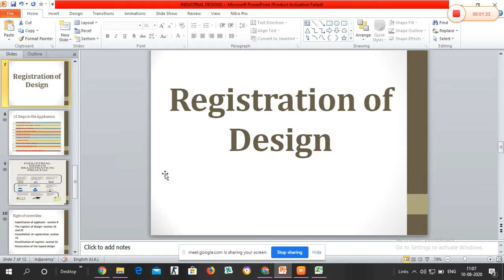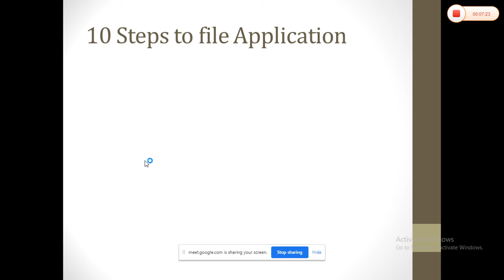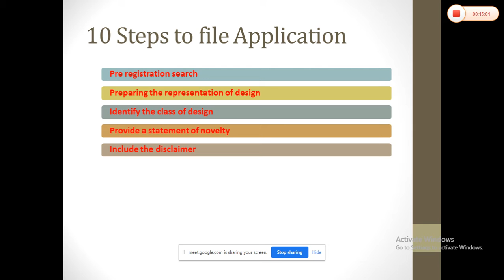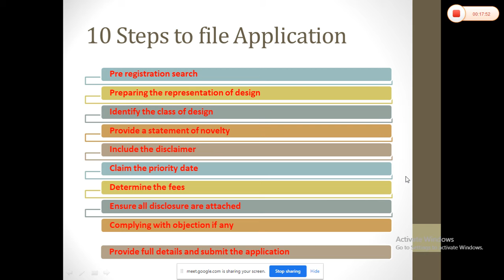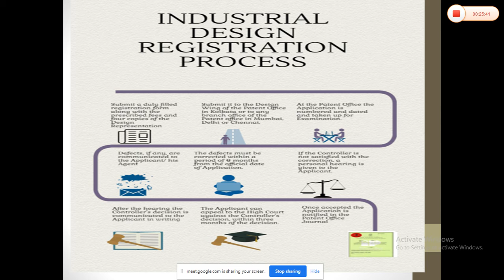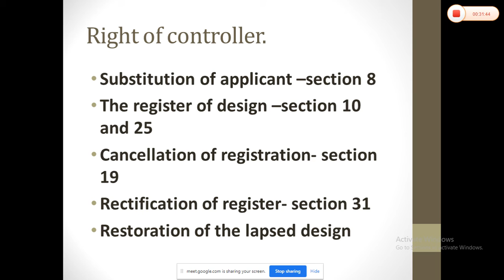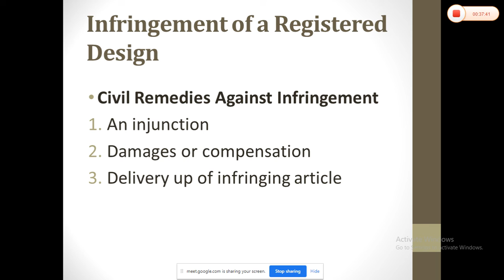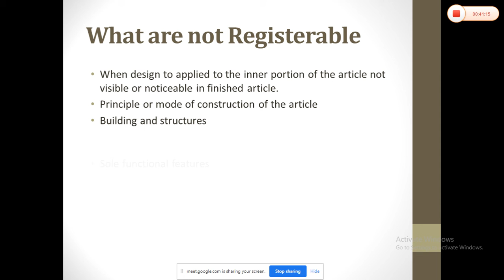INDUSTRIAL DESIGN REGISTRATION